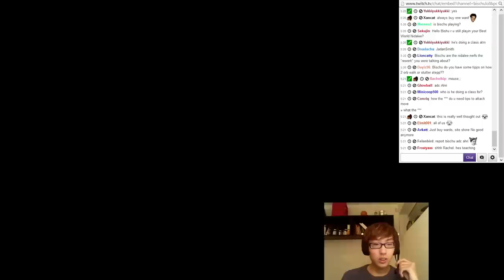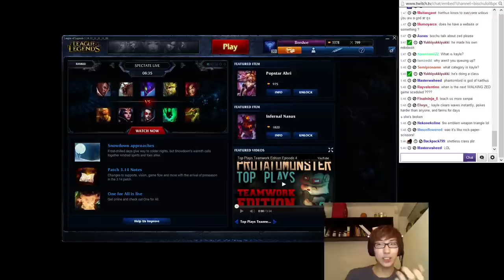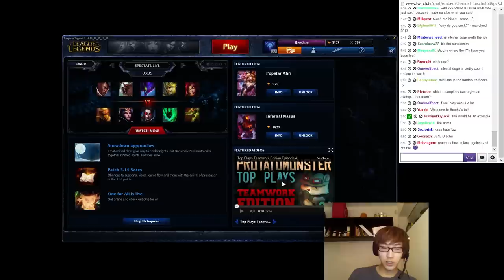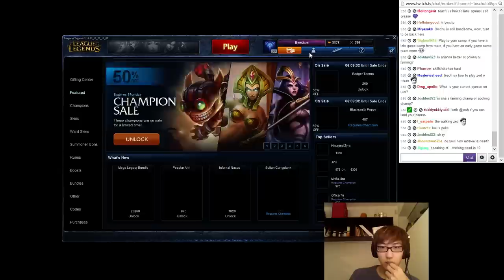Mid tutorial by Bischu + Other tips.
LoL Wiki